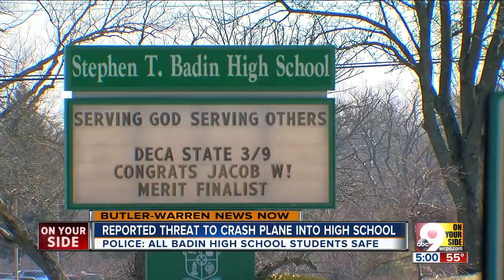No charges after bizarre threat to Badin High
Reports that a former student was threatening to crash a small plane into Badin High School prompted Butler County deputies and Hamilton Police to investigate at the school and Butler County Regional Airport at 10:30 a.m. Thursday.